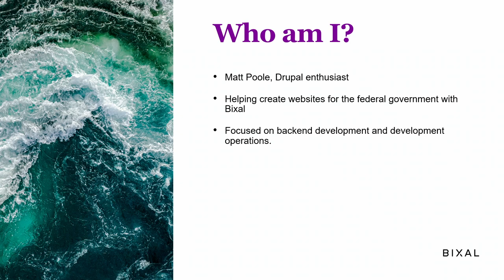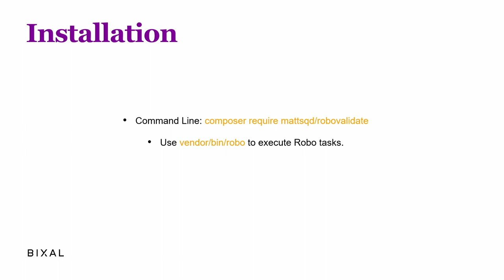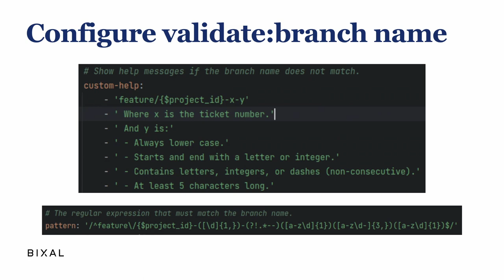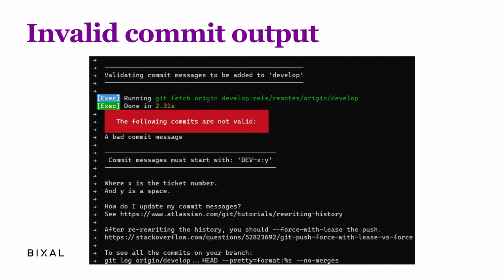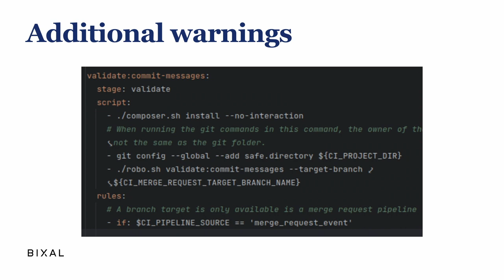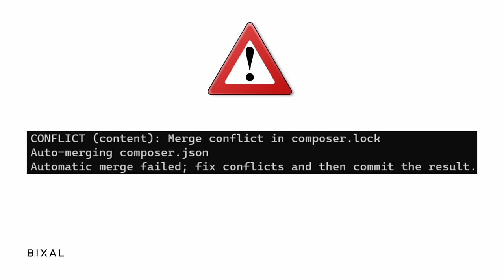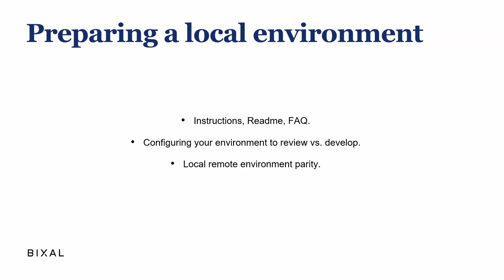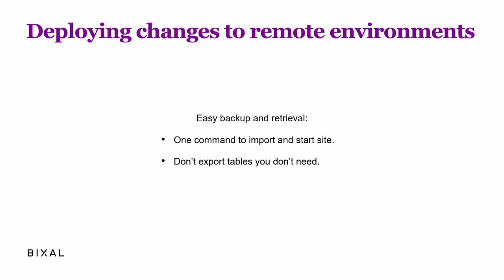Development to Deploy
Matt Poole

Working on a team increases the amount of work you can get done in the same amount of time…hopefully. This presentation will try to guide those working in teams through issues we’ve run into. These include enforcing the validity of following: branching strategies, coding standards, and commit messages. As well as tasks such as how to update your environment for reviewing vs new features, sharing databases, and configuration management. Finally, how to deploy to remote environments in as few clicks as possible and, importantly, the steps to rollback.